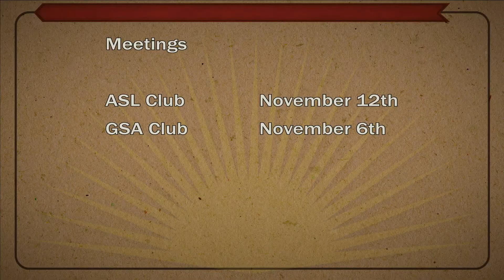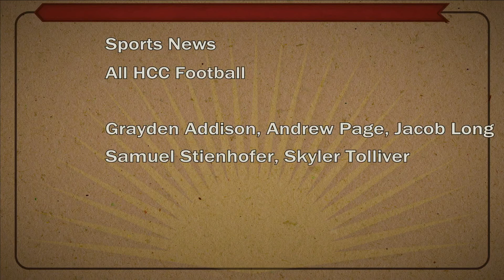NHS News Nov 10, 2020